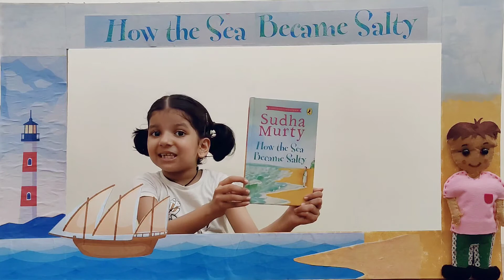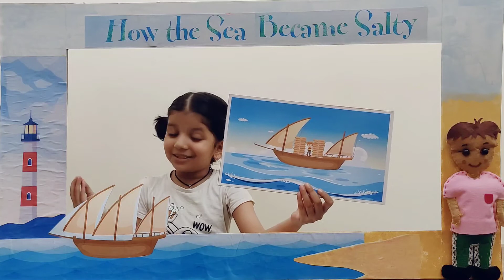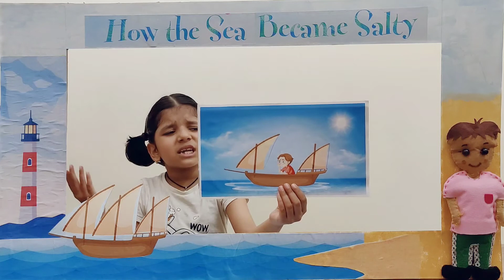How the Sea became Salty by Navyasha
Long ago the sea water was sweet and drinkable. How it became salty is a very interesting tale.